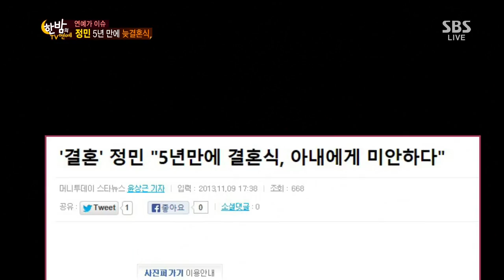한밤의 TV연예 131113 #19(3)